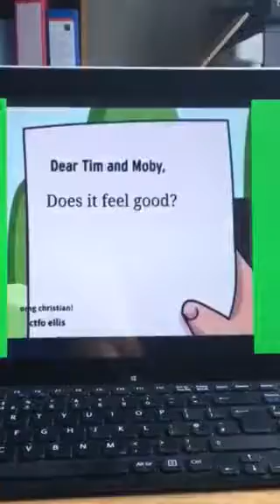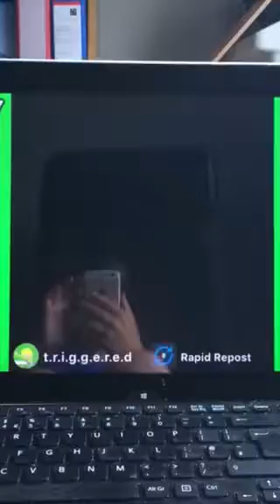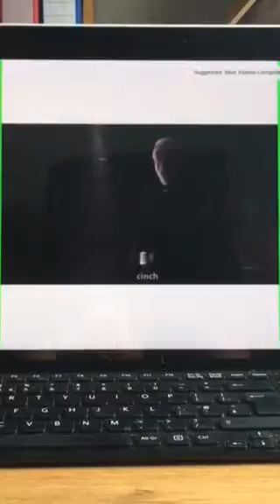Try not to laugh ah remix edition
Hope u enjoy lol